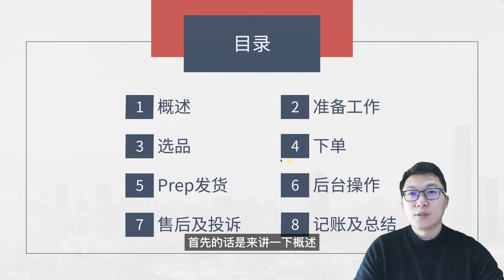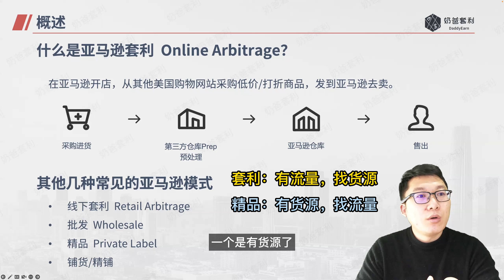奶爸套利亚马逊001概述：什么是亚马逊套利，与其他亚马逊模式的区别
套利模式的亚马逊，一句话总结就是开个亚马逊美国站店铺，从美国进货，然后卖给美国人。
不用自己申请品牌，不用自己创建listing，我们直接去卖美国本土品牌的商品。
感觉就像在美国亚马逊开个小超市吧，如今开个实体店超市至少10多万起步吧，投个几万在网上开个超市赚美元是不是容错率低一点呢。

关于具体的投入和风险都是免费章节，感兴趣的可以看看。
对于本课程，本人做出以下承诺：
1、本系列课程将根据学员提出的各种疑问持续完善与更新。
2、本系列课程本人提供全程实操指导，包括网络环境、PayPal注册及养号、下单砍单、美卡办理等疑难问题的解答和指导。
3、本系列课程学员可享受免手续费代下单服务（仅限前期小金额订单）。
4、本系列课程学员可获赠一年的价值365元的本人知识星球“奶爸套利亚马逊”，星球对于亚马逊、美卡等相关领域问题进行解答，不定期发布最新信息。
5、以前付费加入过我的知识星球的朋友，如果购买本系列课程，以前支付的知识星球的费用将会返还给你。
6、本人不做虚假宣传，朋友们先把免费章节看完再做决定。
Velo邀请码：TENG55870C01
我是一名套利模式的亚马逊卖家，分享经营过程中的经验和心得。
同时也会分享一些美国信用卡、美国银行账户以及VPS的使用相关的知识。
公众号&B站：“奶爸套利”
知识星球：“奶爸套利亚马逊”